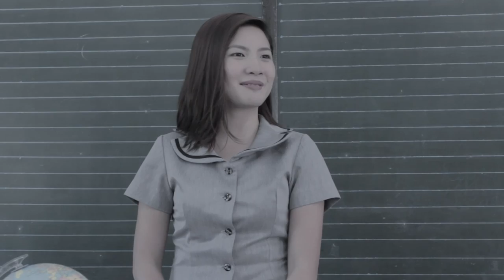Duyan (2015)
A film which explores the danger in the streets.

Directed by Jhunren Baluyot

All other credits shown in the film's credits roll.

CINEMarriba is a short film fair of Colegio de San Juan de Letran-Bataan showcasing works of its Communication students.

The copyright of the video and audio featured in this film is owned by the film/sound/music producers as indicated.